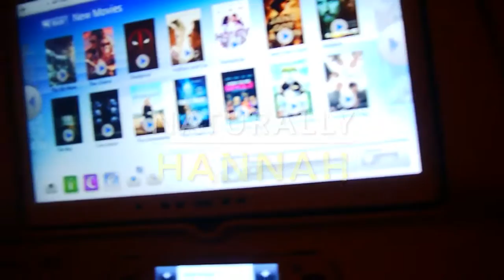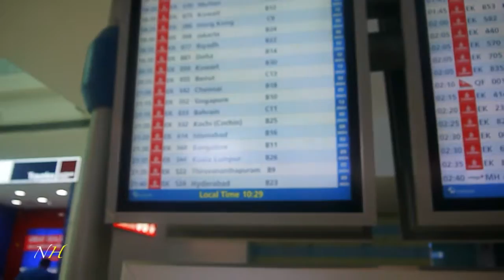ZAMBIA VLOG | AFRICA| LUSAKA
FINALLY it's here my first vlog! I loveeeeed visiting Zambia! But my journey was too short so I didn't really get to go every where and take as much footage as I wanted to, so definitely wait for a part 2! I hope you enjoy this vlog as much as I loved Zambia!

Huge thanks to Joseph Mambwe for some of the footage!
AND thanks to my beautiful Aunt for letting me stay in her amazing house.

Thank you for tuning into my channel, I really appreciate it!

For more fun stuff:
Follow my new pharmacy INSTAGRAM: pharmahan
Viva La Vida Sucia - Steve Berke